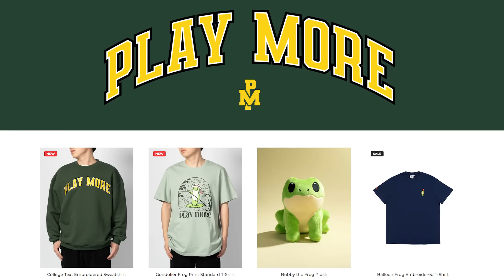The Most Underrated Starter in Draft League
The third season of our Pokemon Draft League journey continues with Week 3 of the P4G as we take on the New York Noibats coached by @GalvaNate!

Owner: @PM7
Co-Owner: @TylerTinted
Head Coach: @GeneralTarheel